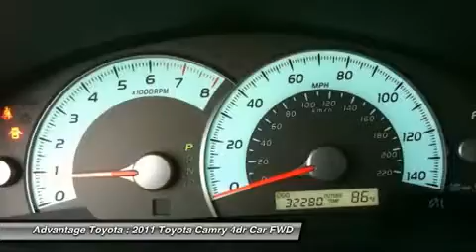2011 TOYOTA CAMRY BARBOURSVILLE, WV S2340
2011 TOYOTA CAMRY BARBOURSVILLE, WV
Stock# S2340

Advantage Toyota
1 SUPERIOR WAY